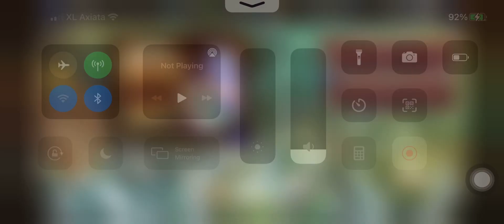FFbe WOTV - All quest done auto Farm High Difficulty the Ancient Tome of Leonis